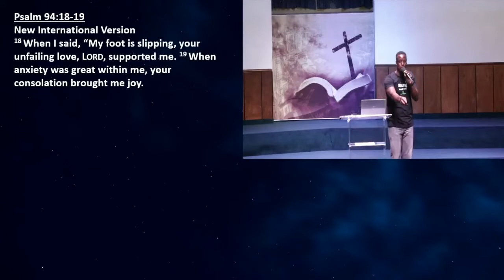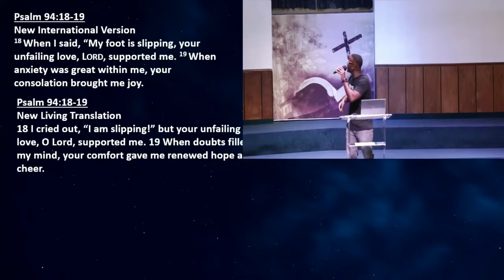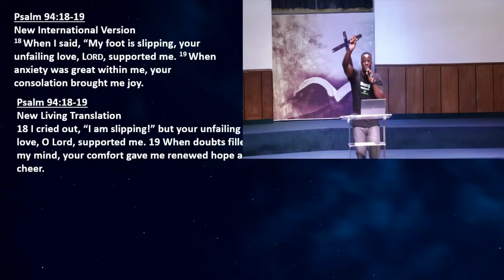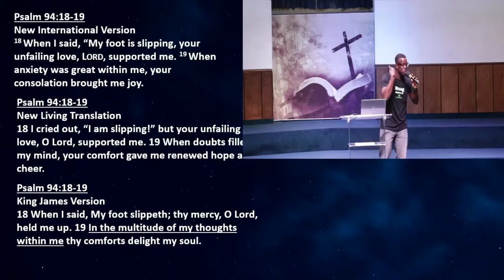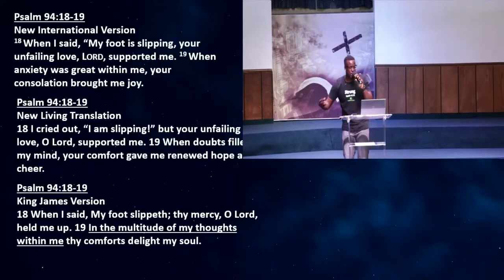Not Alone - By Rev - Joshua Fequiere 08-28-2022